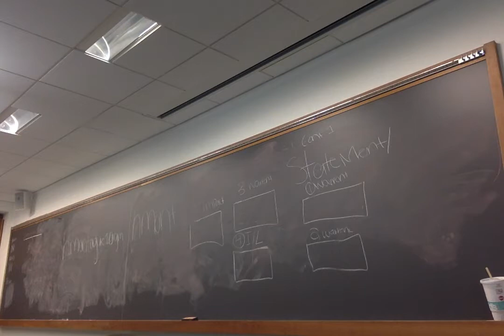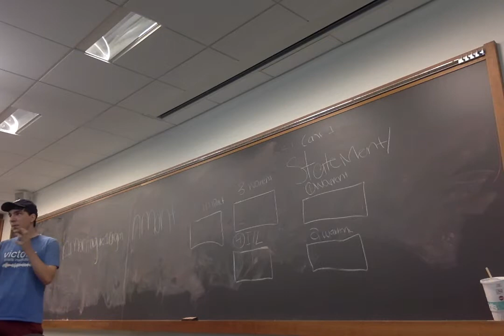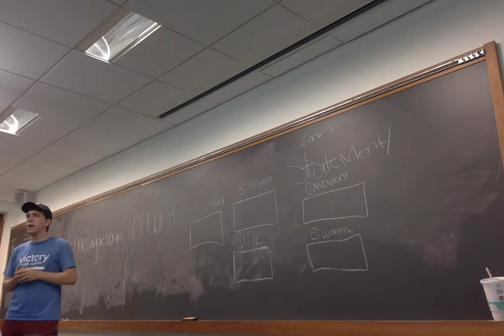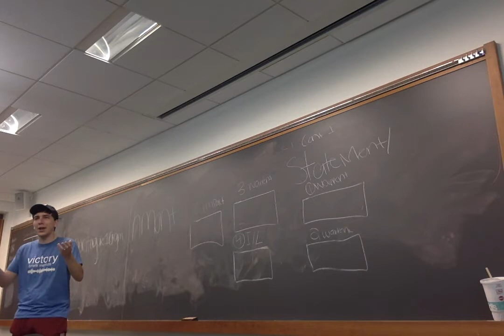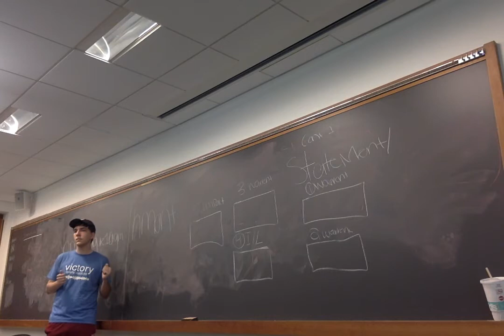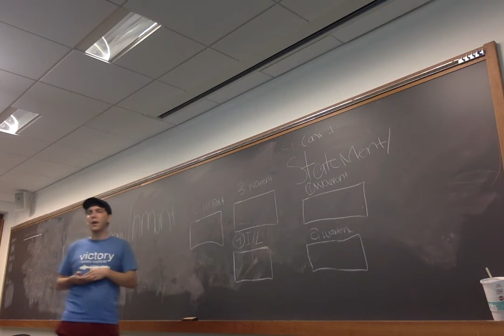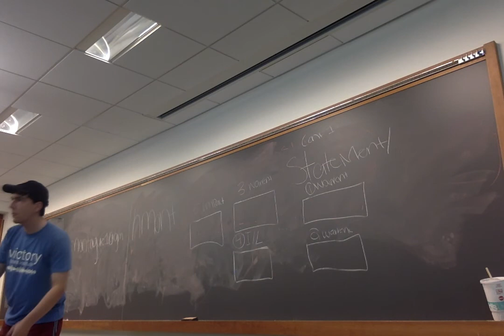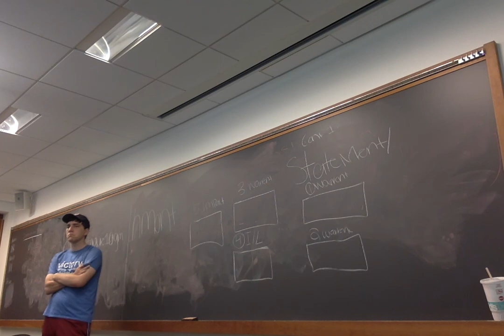VBI17 Philly Module - Jacob Nails - Fiat